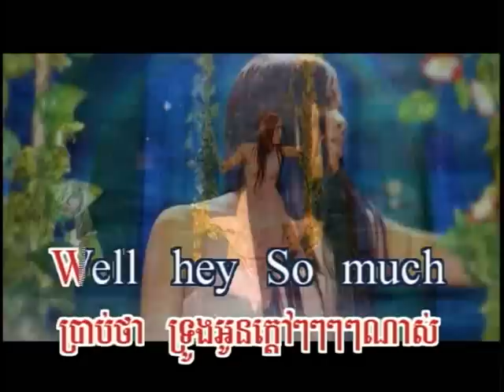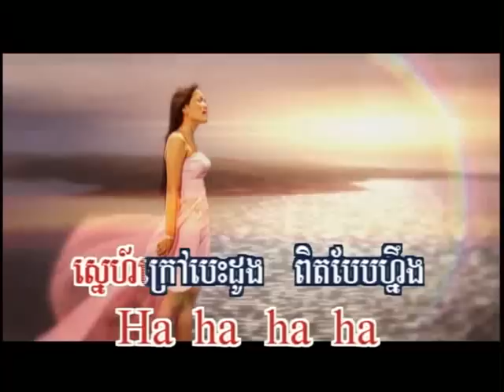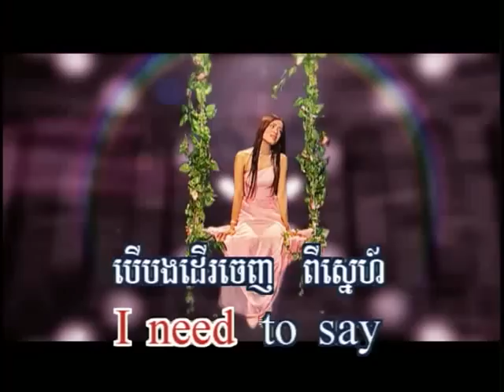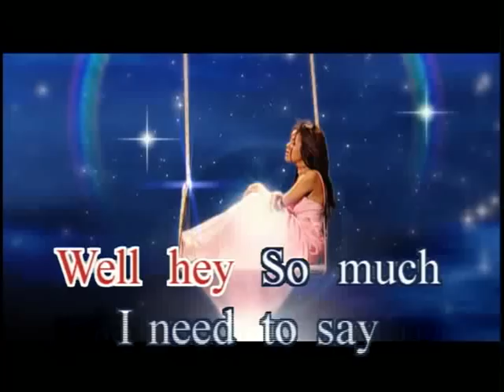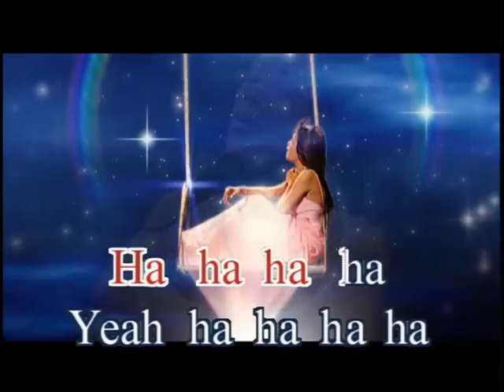Snaeh Krow Besdong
Artist: Pich Sophea